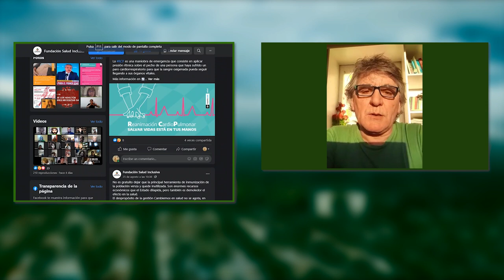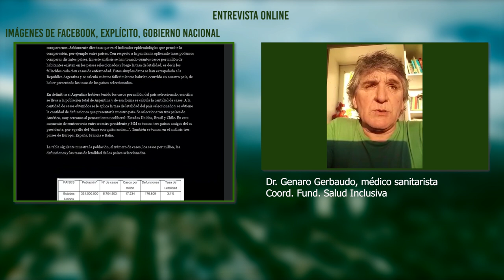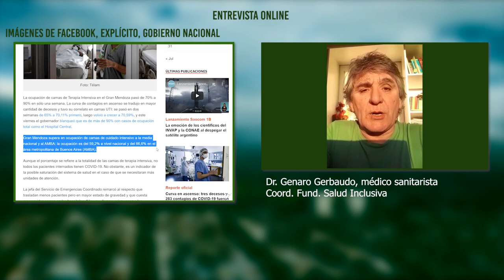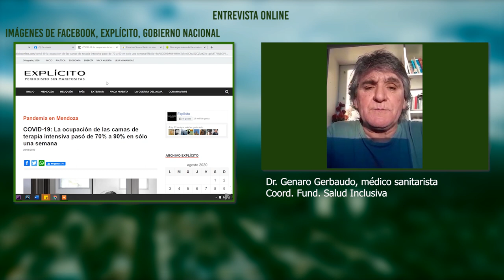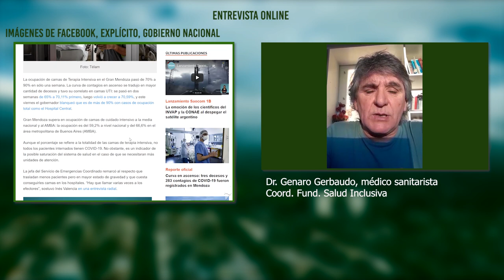Informe de la Fundación Salud Inclusiva sobre la situación sanitaria en Mendoza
Durante las últimas dos semanas en Mendoza los casos de Covid-19 vienen aumentando notablemente. Esta semana llegamos al 90% ocupación de las camas de terapia intensiva y al un gran número de trabajadores de la salud contagiados. Desde la Fundación Salud Inclusiva vienen emitiendo informes periódicos y pidiendo al gobierno provincial que restrinja la circulación y realice más testeos para evitar el colapso del sistema sanitario local. En este video te lo cuentan.